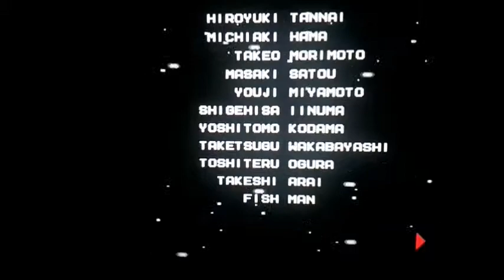Mega Man 2 - Hard mode cleared!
Finally, here is a clip where It's me while I'm kicking the ass of Dr. Wily in Hard Mode Mega Man 2.